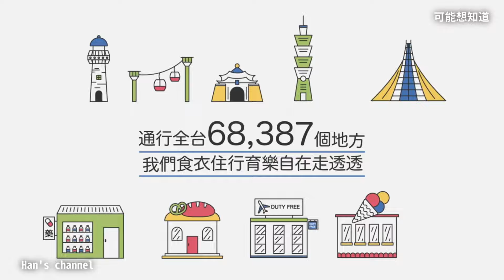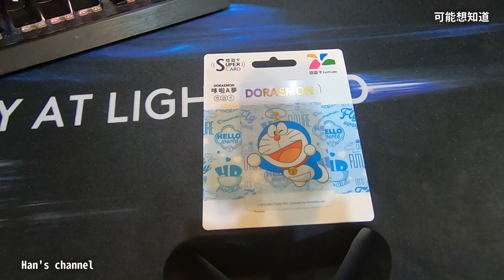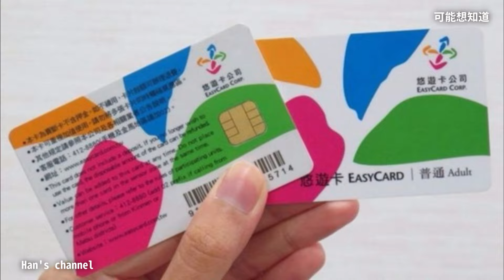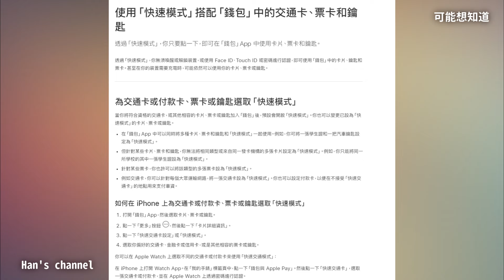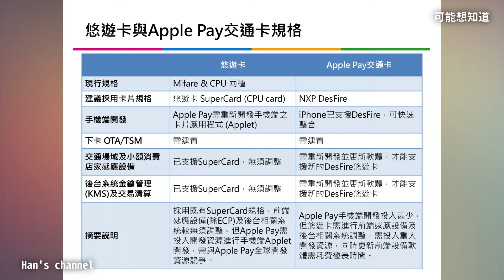悠遊卡的規格有哪些？|擁抱MIFARE Classic才導致現況？|心得評論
今天可能想知道要來說的是
貼紙悠遊卡？是什麼鬼

影片內容大綱：
1悠遊卡的規格有哪些？
2.EMV的介紹
3.我的看法

影片有CC中文字幕了！記得開啟